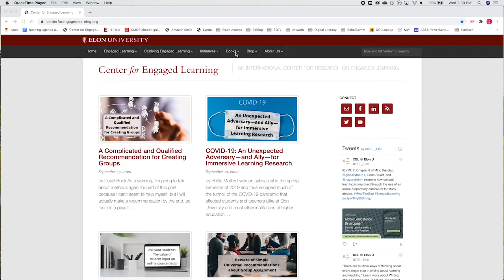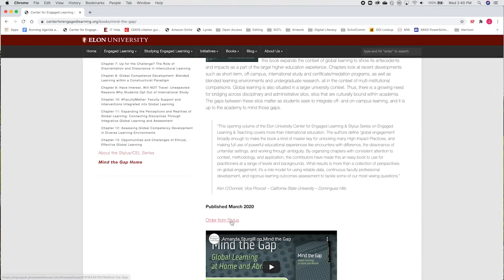Book Trailer for Mind the Gap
A preview of Mind the Gap, edited by Nina Namaste and Amanda Sturgill, with Neal W. Sobania and Michael Vande Berg, the first book in the Engaged Learning and Teaching book series from Stylus Publishing and the Center for Engaged Learning.